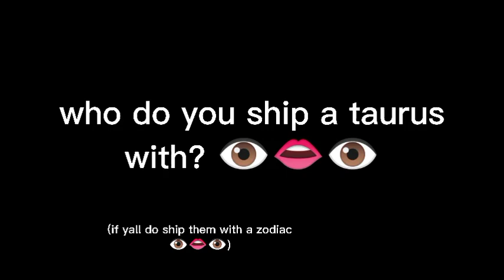question for soneone that ships zodiacs since im bored as hell